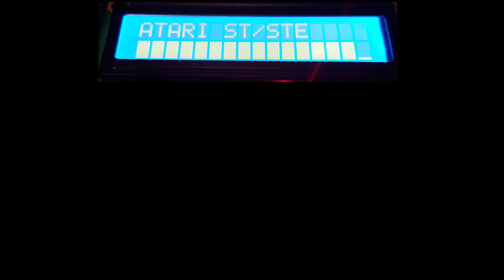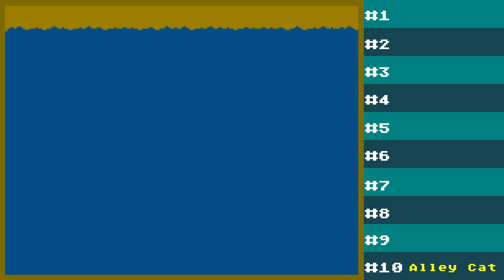My Top 10 Atari 8-bit Computer Video Games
So I was always a big Atari fan as a kid. I started with Pong and moved up through the Atari 2600, Atari 8-bit PC, and the Atari 16/32 bit PC's. In this video you see my top 10 video games for the Atari 8-bit PC line.  These were some of my favorite games. Let me know what you think I missed.

0:00 Intro
2:21 #10 Alley Cat
5:15 #9 Montezuma's Revenge
6:28 #8 Donkey Kong (my Apologies. It last developed by Landon Dyer)
8:11 #7 Dandy
10:02 #6 The Goonies
12:07 #5 Archon
14:25 #4 Ghostbusters
17:43 #3 Bruce Lee
20:04 #2 Miner 2049'er
23:04 #1 M.U.L.E.

If you want to play Miner 2049'er and its sequel go to download a special Windows emulated version for free from the original author!